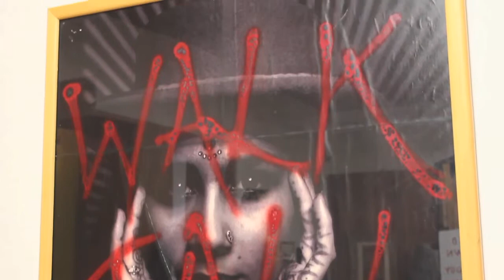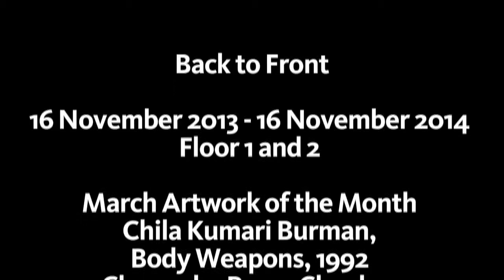The New Art Gallery Walsall March Artwork of the Month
Back to Front

16 November 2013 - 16 November 2014
Floor 1 and 2

March Artwork of the Month
Chila Kumari Burman,
Body Weapons, 1992
Chosen by Preya Chauhan

Talk-Saturday 8 March 2014, 2pm

© The New Art Gallery Walsall